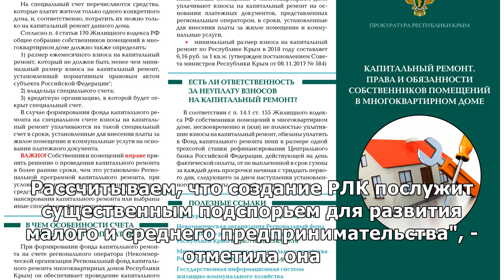Предприниматели Крыма впервые получат 300 млн рублей из Регионального лизингового фонда